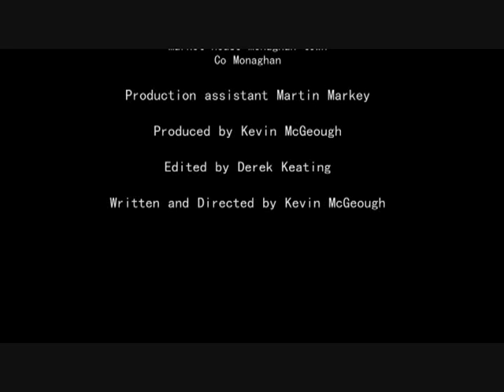over my dead body part 2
over my dead body,short,irish film,comedy,big tom song,pat deery,irish comedy.